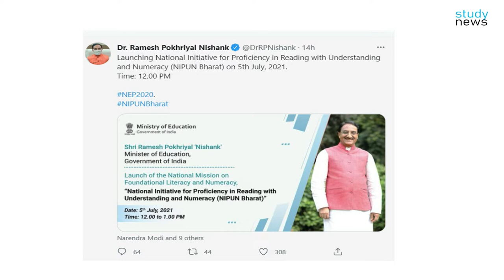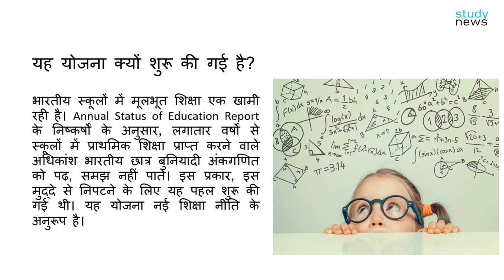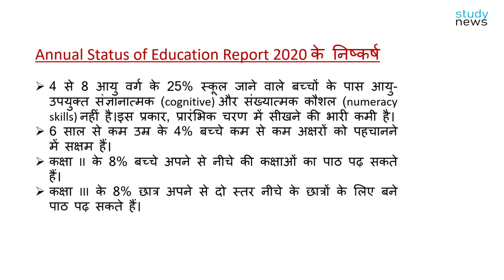NIPUN Bharat Yojana II निपुण भारत पहल II NIPUN Bharat Initiative.......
केंद्र सरकार 5 जुलाई, 2021 को “निपुण भारत पहल” (NIPUN Bharat Initiative) नामक एक नई योजना शुरू की जा रही है। इसे प्रारंभिक चरण के छात्रों के लिए संख्यात्मकता, मूलभूत पढ़ने और समझ में सुधार के लिए लॉन्च किया I
NIPUN का अर्थ है
“National Initiative for Proficiency in reading with Understanding and Numeracy”।

यह सुनिश्चित करेगा कि प्रत्येक बच्चा वर्ष 2026-27 तक ग्रेड 3 के अंत तक पढ़ने, लिखने और अंकगणित में सीखने की क्षमता हासिल कर ले।

NIPUN भारत पहल केंद्र सरकार के स्कूली शिक्षा विभाग द्वारा लागू की जाएगी
पांच स्तरीय कार्यान्वयन तंत्र स्थापित किया जाएगा।
NIPUN
भारत मिशन